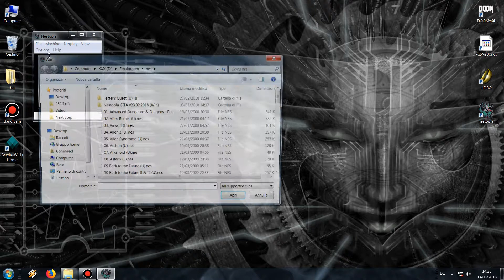Nestopia - Advanced Dungeons & Dragons Pool of Radiance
Windows 7 SP1 x64 / Nestopia GIT 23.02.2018 / Desktop
16 GIG RAM / i7-7700K 4,20GHz / GeForce GTX 1080 TI 11GIG
Driver 388.71

Config

Video 1920x1080 / ScaleX / Auto / Bilinear ON / 32 BIT
Sound 16 Bit / Stereo / 96000